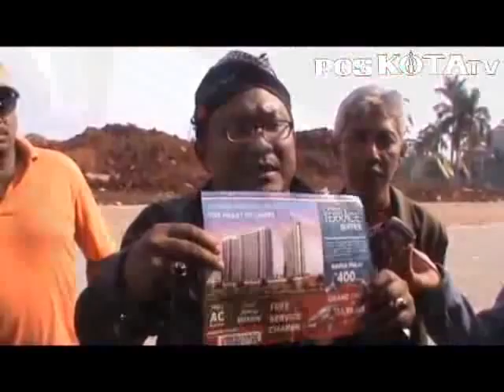Tanpa IMB, Pembangunan Apartemen Diprotes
SEKITAR 100 orang berunjuk rasa di area pembangunan Apartemen Terrace Suites di Jalan Cinere Kota Depok, Kamis 18 September.